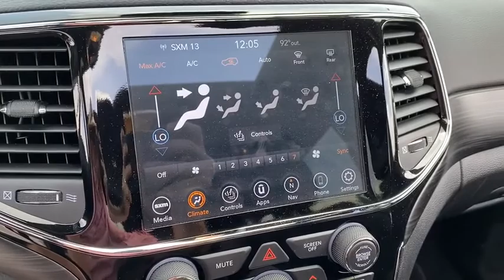2020 Jeep Grand_Cherokee Rogers, Bentonville, Fayetteville, Siloam Springs, AR, Joplin, MO LC234743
New 2020 Jeep Grand_Cherokee available in Bentonville, Arkansas at McLarty Daniel CDJR. Servicing the Rogers, Fayetteville, Siloam Springs, AR, Joplin, MO area.

Bright White Clearcoat 2020 Jeep Grand Cherokee Altitude 4WD 8-Speed Automatic 3.6L V6 24V VVT 4WD. Price includes for 72712 Zip Delivery: $1000 - Chrysler Capital 2020 Bonus Cash 20CL5. Exp. 06/30/2020 $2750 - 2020 National Retail Consumer Cash 20CL1. Exp. 06/30/2020 $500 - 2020 FIRST RESPONDER BONUS CONSUMER CASH 47CLA9. Exp. 01/04/2021